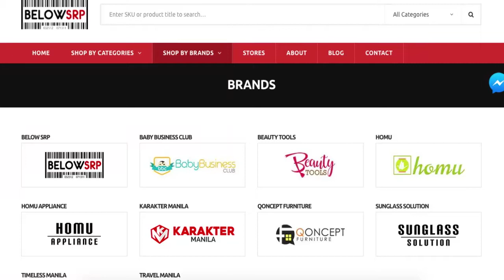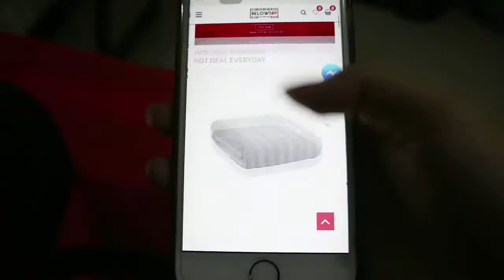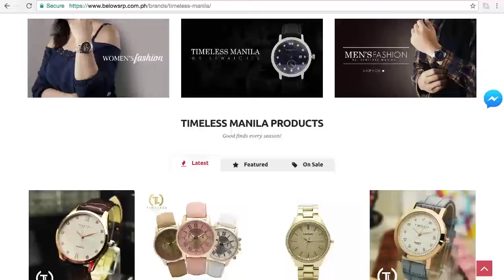My First Brand Sponsor Below SRP | Rannii Dy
Hey guys! :) This is the very first legit online shop to get me as their Brand Ambassador. And now I'm happy to share it with you guys. :)